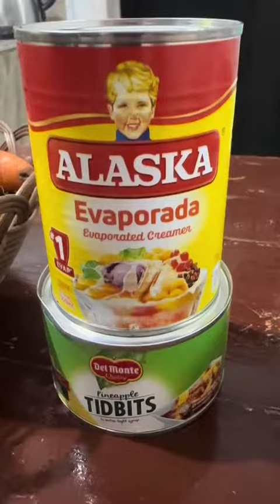Easy Pininyahang Manok